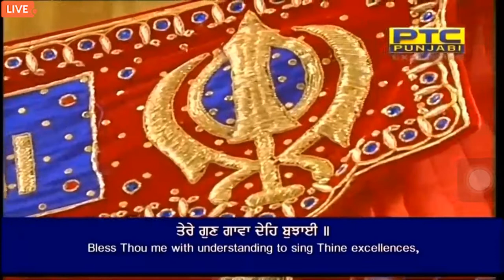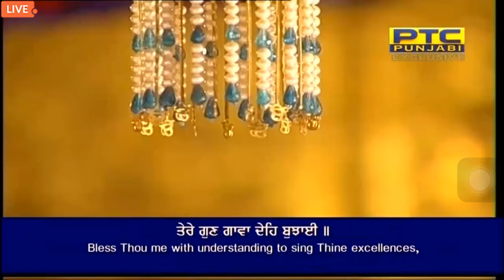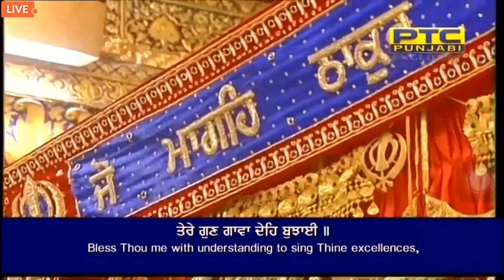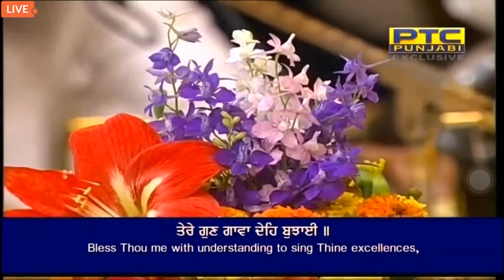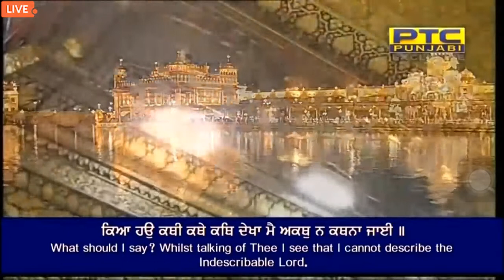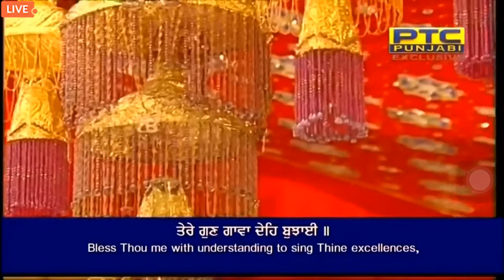Tere Gun Gavan Deh Bujhai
Raag Bilaaval - Guru Nanak Dev Ji - Sri Guru Granth Sahib Ji - Ang 795
raag bilaaval mahalaa pehilaa chaupadhe ghar pehilaa ||

too sulataan kahaa hau meeaa teree kavan vaddaiee ||
jo too dheh su kahaa suaamee mai moorakh kahan na jaiee ||1||
jaise sach meh rahau rajaiee ||1|| rahaau ||
jo kichh hoaa sabh kichh tujh te teree sabh asanaiee ||
teraa a(n)t na jaanaa mere saahib mai a(n)dhule kiaa chaturaiee ||2||
kiaa hau kathee kathe kath dhekhaa mai akath na kathanaa jaiee ||
jo tudh bhaavai soiee aakhaa til teree vaddiaaiee ||3||
ete kookar hau begaanaa bhaukaa is tan taiee ||
bhagat heen naanak je hoigaa taa khasamai naau na jaiee ||4||1||

By Bhai Satinderbir Singh Ji
For more shabads by Bhai Satinderbir Singh Ji,